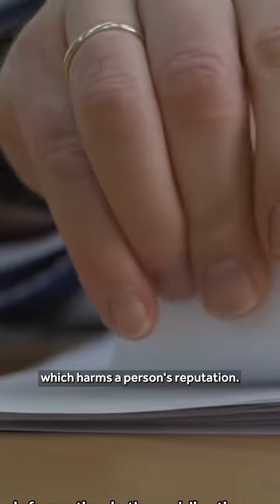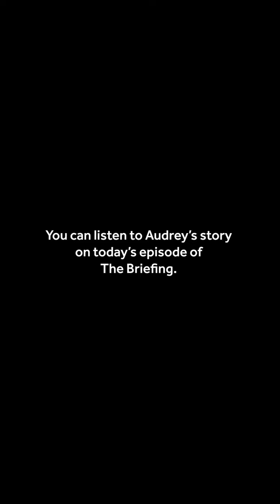Ever wondered why the identity of victims and perpetrators are not disclosed during media reporting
Ever wondered why the identity of victims and perpetrators are not disclosed during media reporting involving domestic violence? Well it’s got to do with defamation and it becomes even more complex when offenders are apart of the legal system.